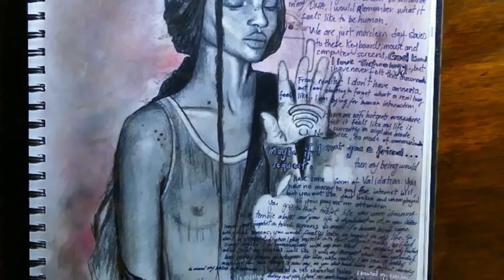Zakiya Gill x The Art of Aj Rogers Presents : 140 Characters ( Official Video)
Written and Performed by: Zakiya Gill
Recorded by : David Sheppard
Mix and Mastered by : David Sheppard
Artist : Aj Rogers
Edited by : Aj Rogers
Creative Advisor : Keon Paul